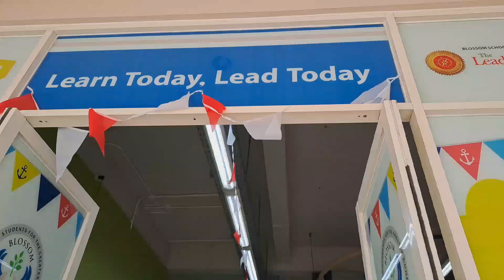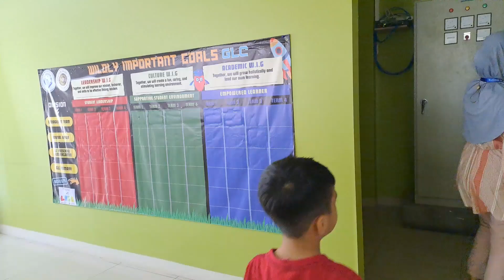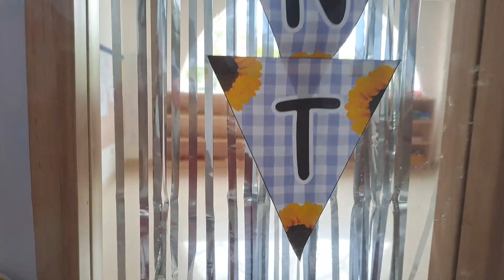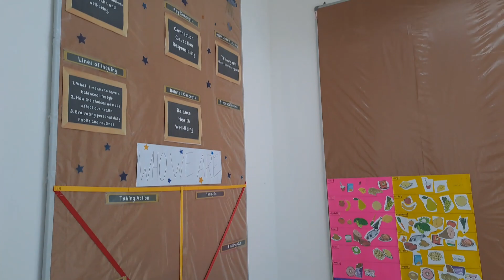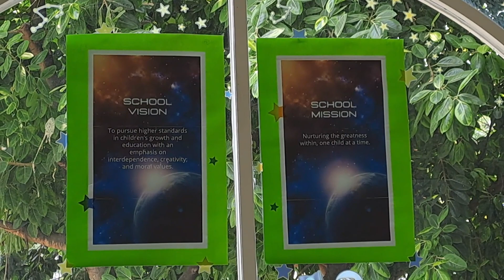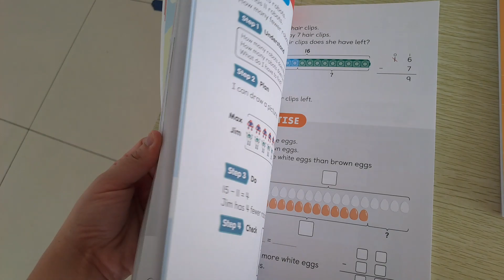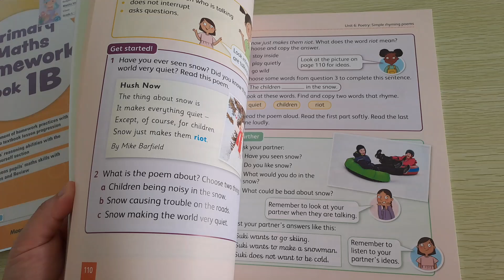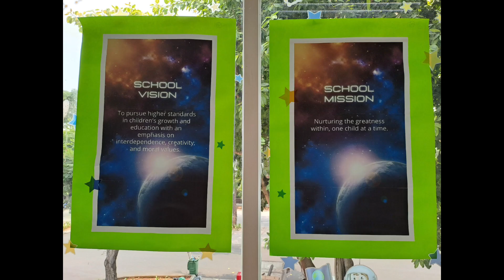Blossom School Tour